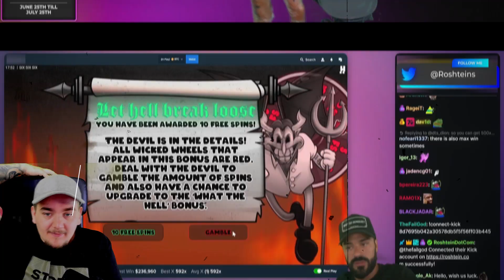TODAYS BIGGEST STREAMERS WINS - Kazlic, , Classybeef, Roshtein, x7Dave, Ayezee #15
Watch the biggest slot wins of the week from popular casino streamers Kazlic, , Classybeef, Roshtein, x7Dave, Ayezee  .

for casino bonuses and more.

This compilation showcases some of the biggest slot and casino wins of all time, including impressive wins from popular streamers.